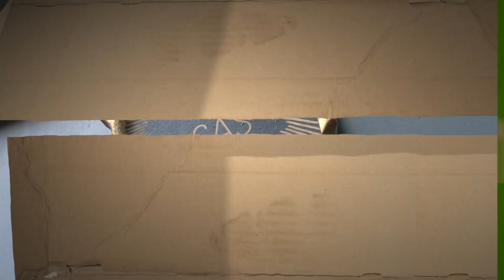DEU ANYS DE FESTA TOTS ELS DIUMENGES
Us convidem a anar a la discoteca. Concretament a la sala Luz de Gas de Barcelona, que des de fa deu anys acull cada diumenge a la tarda sessions de discoteca per a persones amb discapacitat intel·lectual. És una iniciativa de Ludàlia, que organitza activitats d'oci per fomentar la inclusió d'aquest col·lectiu. A banda de sessions de ball, cada mes hi ha programada una activitat extraordinària o un concert en viu. Aquest espai s'ha convertit en lloc de trobada per a molts joves. I d'aquí n'han sortit també moltes parelles. Que soni la música!